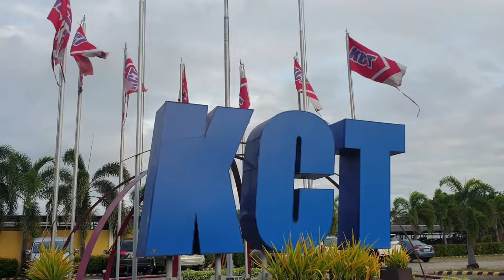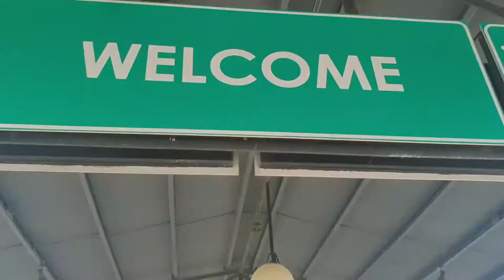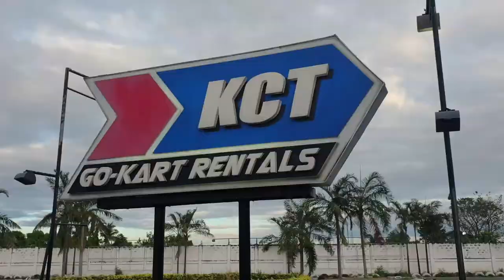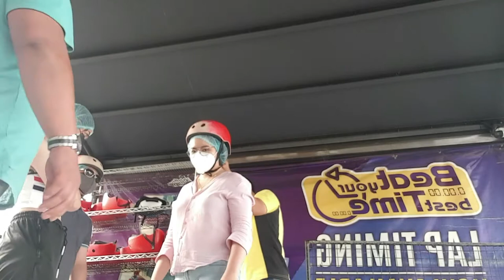FIRST TIME MAG GO KART? | NABANGA BA?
Hello Guys! First-time ko mag-Go Kart in Tarlac with friends Please watch the entire video.

@kcttarlac KCT KART CITY TARLAC beke nemen! hehe.

Show me some love by liking my videos and leave a comment so I could express my appreciation too!